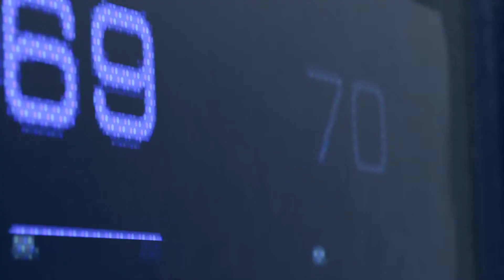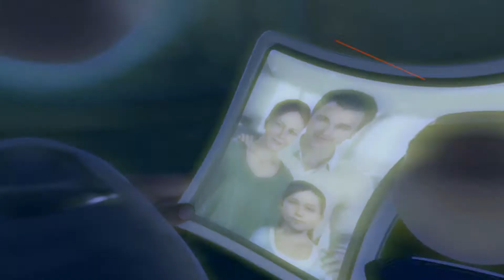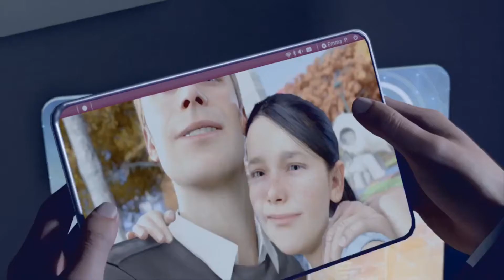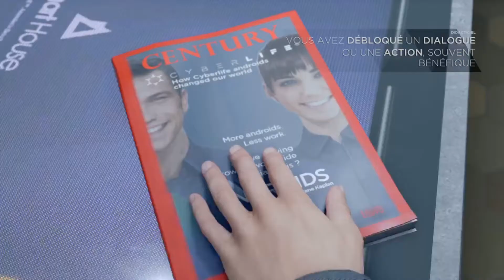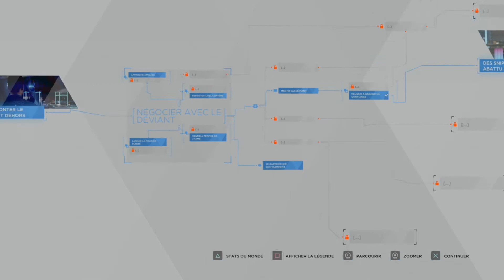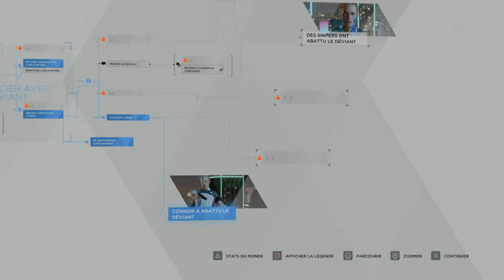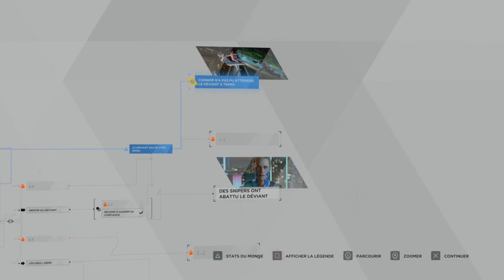Detroit Become Human PS4 Pro Gameplay FR Démo